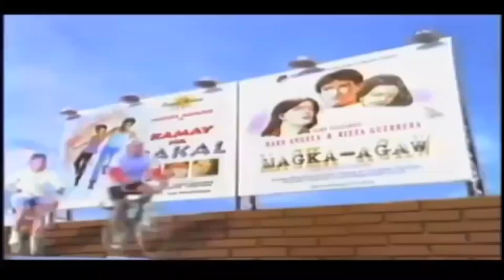Pinoy Blockbuster Channel on Sky Cable (1998, Philippines) | Best TVCs In The World